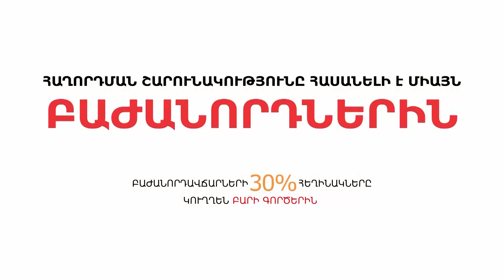Երկրի մոդեռնիզացիան պետք է անձամբ Նիկոլ Փաշինյանը առաջնորդի: հակառակ դեպքում ոչինչ չի ստացվի